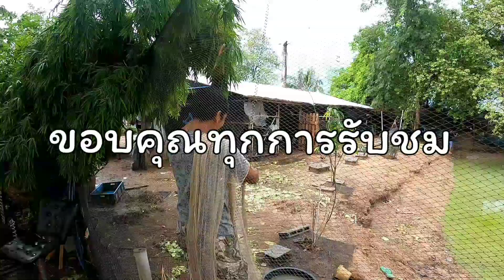จับปลาบืนหลังฝนตก!ได้ปลาเข็งแม่เสี่ยว?/ตัวใหญ่มาก❗